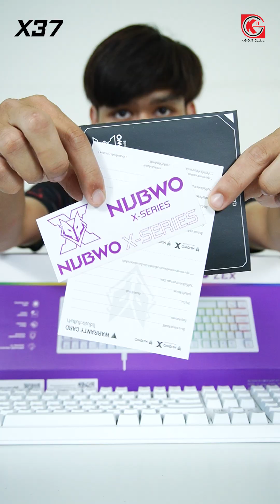พาไปชม NUBWO X37 แบบตื้นๆ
NUBWO X37 สวิตช์แบบใหม่นุ่มเหลือเกิน มีสีขาวและดำ 1,690บาท
🔹 KEYBOARD 108 KEYS
🔹 GRAYWOOD MECHANICAL SWITCHES V1
🔹 HOT-SWAPPABLE SWITCHES 5 PIN
🔹 KEY STROKE 4.0+-0.3mm.
🔹 MACRO SOFTWARE 100%
🔹 ANTI-GHOSTING
🔹 RATED VOLTAGE DC5V
🔹 RATED CURRENT 250mA
🔹 CONNECTOR USB to TYPE-C
🔹 SIZE 447 x 136 x 36 +- 0.5mm.
🔹 COMPATIBLE with Windows7 , Windows8 , Windows10 , etc
Line :@kggonline
หน้าร้าน ตั้งอยู่ที่ หมู่บ้านพูนผลนิเวศน์ 601/47 คูคต